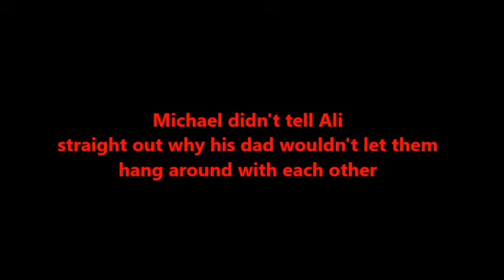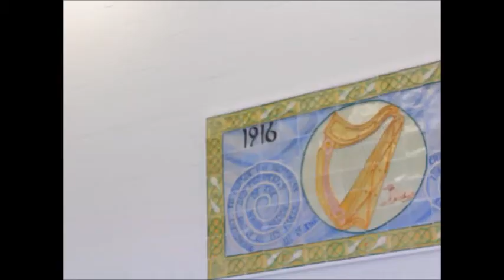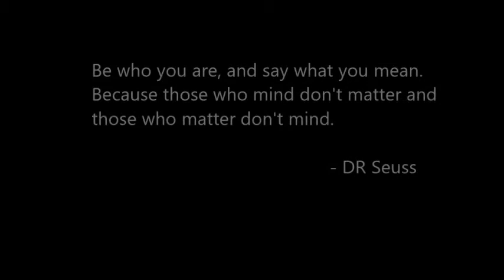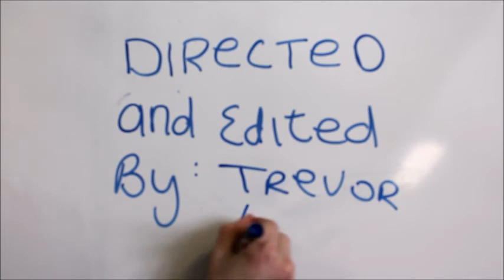Stand up to Racism- by Trevor Leen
Mercy Mounthawk video by Trevor Leen for the RedCard.ie